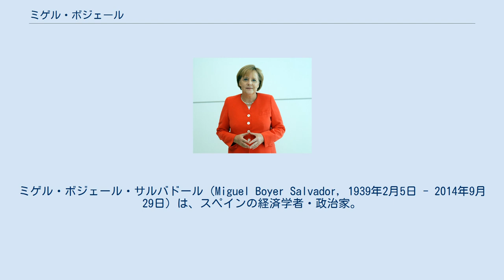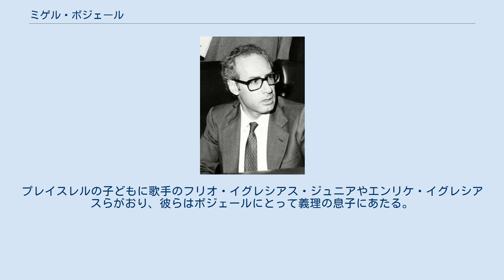ミゲル・ボジェール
フェリペ・ゴンサレス
ミゲル・ボジェール・サルバドール（Miguel Boyer Salvador, 1939年2月5日 - 2014年9月29日）は、スペインの経済学者・政治家。
スペイン社会労働党(PSOE)所属。
第1期フェリペ・ゴンサレス内閣の1982年から1985年に経済・財務・通産大臣を務めた。
 1939年2月5日、フランス領バスクのアキテーヌ地域圏ピレネー＝アトランティック県サン＝ジャン＝ド＝リュズに生まれた。
マドリード大学で経済学を学び、さらに同大学では物理学でも学士の資格を得た。
学生運動を行って逮捕・投獄された経験があるが、マルクス主義から距離を置く穏健派の活動家だった。
1960年にスペイン社会労働党(PSOE)に入党したが、社会労働党を離党して社会民主党に所属していたこともあった。
民政移管期の1979年の総選挙では、社会労働党から出馬してハエン県選挙区から下院議員に選出された。
1980年9月に下院議員を辞している。
 経済分野における社会労働党のスポークスマンとして活躍。
1982年の総選挙で社会労働党が民主中道連合(UCD)から政権を奪い、第1期フェリーペ・ゴンサーレス政権が誕生すると、ゴンサーレス首相、アルフォンソ・ゲーラ副首相に次ぐ地位とされる経済・財務・通産大臣に就任した。
労働者に対して賃上げの抑制を働きかけ、ルマーサ財閥の国家収用・解体を行い、1985年には税法を改正した。
ゴンサーレス内閣の閣僚の中ではもっとも影響力のある人物とされていたが、1985年の内閣改造でカルロス・ソルチャガに椅子を譲った。
ゲーラ副首相と対立して辞任を余儀なくされたと推測されている。
 大臣辞任後には、政府系のスペイン外資銀行の総裁職に就任し、さらには高額年俸で民間投資グループであるカルテラ・セントラル（中央証券）の社長に、建設業のFCC社の副社長に就任した。
1999年には石油業のCLH社の社長に就任した。
1996年にはスペイン社会労働党を離党し、国民党(PP)支持を公言。
国民党のホセ・マリア・アスナール首相が主宰するファエス財団の一員となったが、2004年に社会労働党が政権を奪うと再び社会労働党に接近した。
2012年2月27日に脳梗塞で倒れ、マドリード・レスセール・センターでリハビリを行っていたが、2014年9月29日、マドリードのルベール国際病院で死去した。
75歳だった。
死因は肺塞栓症。
葬儀は身内だけで執り行われ、9月30日にマドリードのサン・イシドロ墓地に埋葬された。
 1964年には自身と同じ社会運動家の女性と結婚し、この妻との間には三子（息子ふたりと娘）がいたが、1985年に離婚した。
1988年にはイサベル・プレイスレルと結婚して一子（娘）を儲け、経済誌ではなく女性週刊誌をにぎわせる人物となった。
プレイスレルはフリオ・イグレシアス（歌手）やカルロス・ファルコ（公爵）の元妻であり、「スペインでもっともエレガントな女性」に5回選出されたお騒がせセレブである。
プレイスレルの子どもに歌手のフリオ・イグレシアス・ジュニアやエンリケ・イグレシアスらがおり、彼らはボジェールにとって義理の息子にあたる。
ボジェールとプレイスレルはマドリードの高級住宅地に敷地面積2,000mの邸宅を持ち、女性週刊誌で豪邸を詳細に紹介する特集を組まれるほどだった。